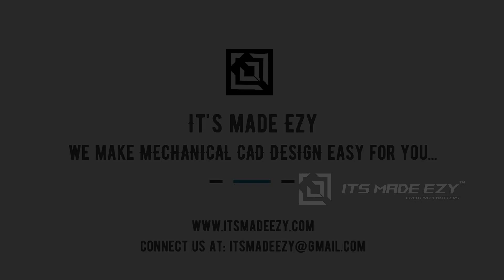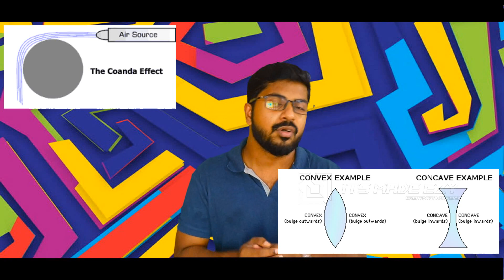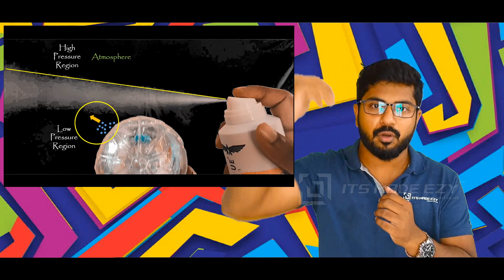COANDA EFFECT | Why Liquid flow over the Glass outer surface when poured? | It's made EZy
Simple and brief explanation on COANDA EFFECT by It's made EZy.
Why Liquid flow over the Glass outer surface when poured? in TAMIL by It's made EZy.

To get to know about mechanical design software Tutorials,

The music clips has been taken from:
Fallin(song by KUTZ) - Fallin' (feat. Ellie Jean) [Vocal Mix] - Kutz,
Morillo-Markers Anthem.